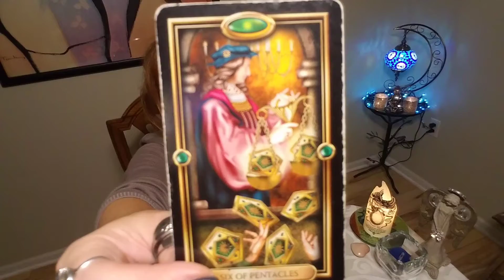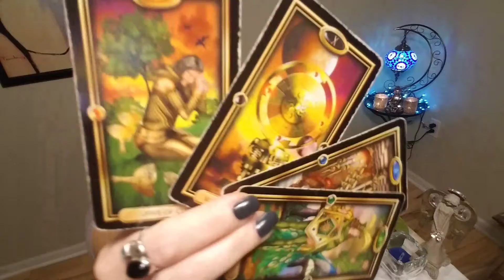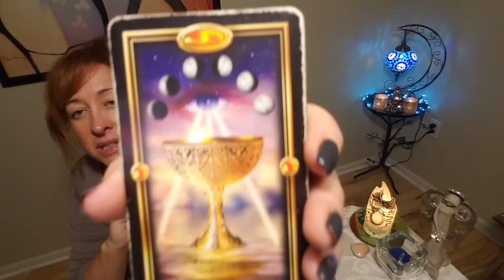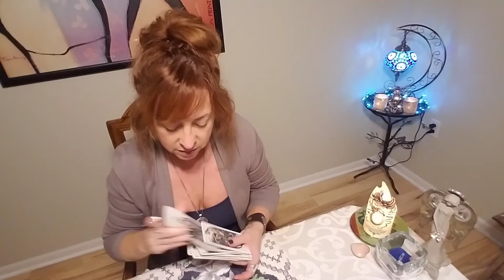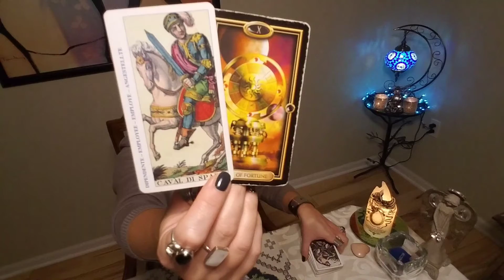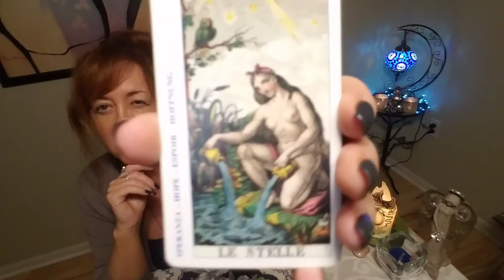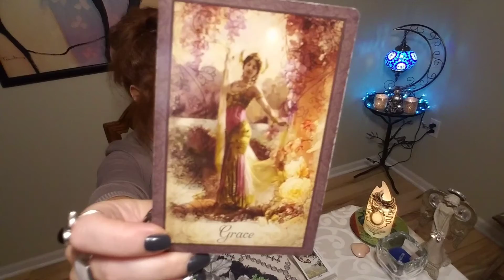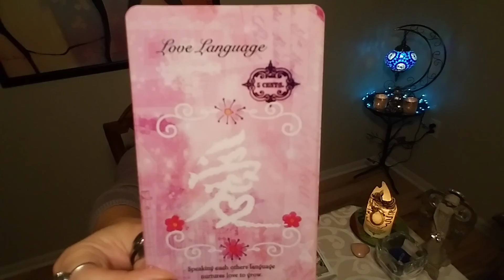LIBRA: Destiny and Fate Guide This Love 💕 Love Tarot Reading thru September 30, 2019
PLEASE NOTE: PHONE READINGS ONLY FOR US RESIDENTS; SKYPE FOR INTERNATIONAL CLIENTS